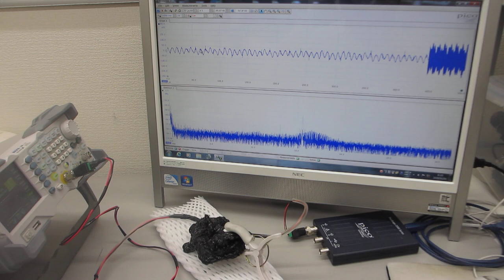オリジナル超音波プローブの発振制御実験（超音波システム研究所）